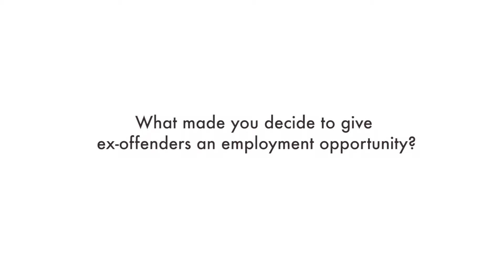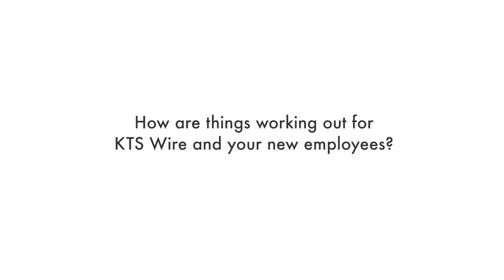KTS An Employers View